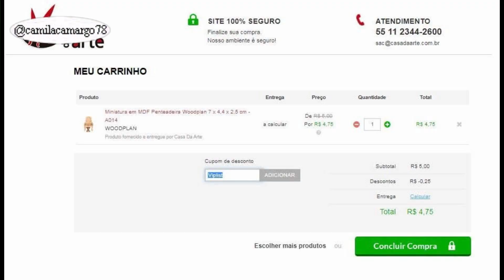NICHO REDONDO Fácil e Barato para qualquer ambiente , por Camila Camargo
Olá Pessoal, no video de hoje , uma forma barata e simples de reproduzir esta peça que está nas vitrines mais decoladas: o nicho redondo!! fiz com duas prateleiras e ficou uma graça com miniaturas.
Os materiais que usei são das @lojascasadaarte!!
Boas compras!!
Um pouco mais sobre mim...Minha grande paixão sempre foi o faça você mesma.
Me tornei artista plástica aos 14 anos de idade e ensinei pinturas e outros artesanatos em meu blog, em várias emissoras de TV, ficando por mais tempo no canal Bem Simples (Fox Life) e na Tv Gazeta.
Hoje, aqui no Youtube , continuo compartilhando ideias de DIY e decoração. Alterno entre ideias infantis (brinquedos, decor infantil, moda, etc) e ideias de organização e decoração para a casa.
Também amo compartilhar dicas de economia doméstica ,rotina do lar , meu estilo de vida e minhas descobertas como mãe.
Se inscrevam e comentem nos meus vídeos!! quero conhecer e me aproximar de vocês! :)

beijos, fiquem com Deus e até mais!